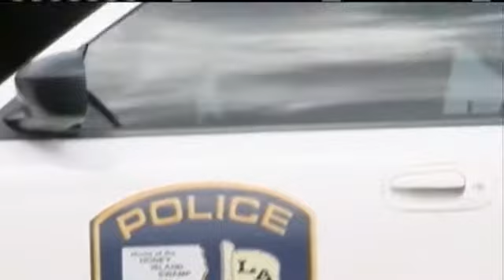One Cent Sales Tax To Decide Fate Of Pearl River Police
A one cent sales tax renewal in Pearl River could make a big difference this election day.